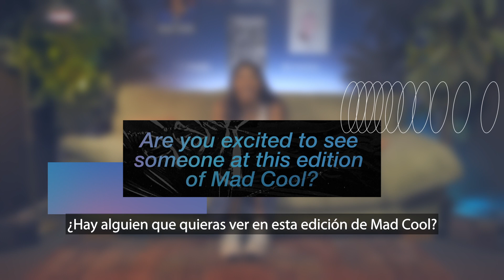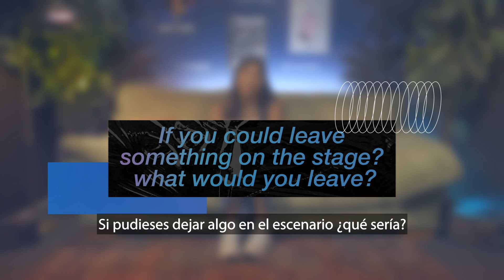INTERVIEW HOPE TALA - MAD COOL 2022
You're welcome, for this fantastic source of knowledge. Movies, books, music recommendations, tell us... Why wouldn't you watch this super interview with Hope Tala?

De nada por esta fantástica fuente de conocimiento. Películas, libros, recomendaciones de música, cuéntanos… ¿Por qué no verías esta súper entrevista con Hope Tala?